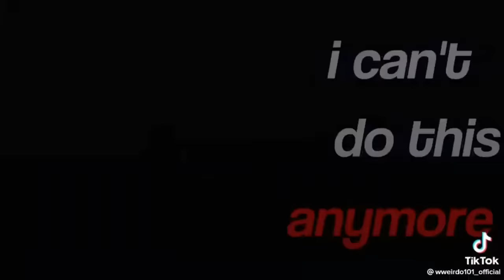🔥 TikTok Gacha Life LGBT Compilation !! 🏳️‍🌈🔥 #111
🔥 TikTok Gacha Life LGBT Compilation !! 🏳️‍🌈🔥 #11